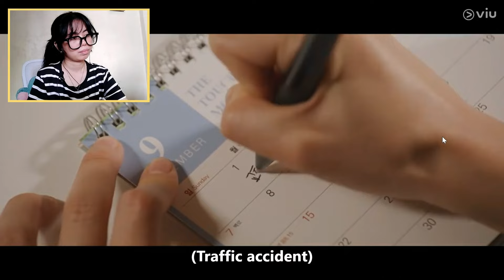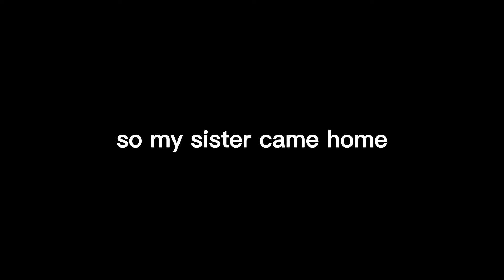The Kiss and Sunjae's Confession Scene *Lovely Runner* Episode 3 (reaction)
I watched Lovely Runner (선재 업고 튀어) Episode 3: It's All About the Timing for the first time, and I must say, I CAN'T BELIEVE THEY KISSED IN EPISODE 3 that means a LOT will happen in the next few episodes that might or might not be negative omfg HELP alsooo I was struggling so bad not to voice out my thoughts on that last few minutes BECAUSE MY SISTER CAN LITERALLY HEAR ME SHE WAS AT MY DOOR I WAS TRYING TO BE DISCREET WITH FILMING HELP LMFAO

Timestamp!
00:00 Introduction
00:03 Swimming Competition
01:32 Are we gonna CONFESS??
04:00 Sunjae's Dad and His Reasons
05:20 The Fire and TAESUNG, CHOOSE ME
06:50 SUNJAE IMSOL KISS AND CONFESSION OMG
07:50 Where it all went wrong